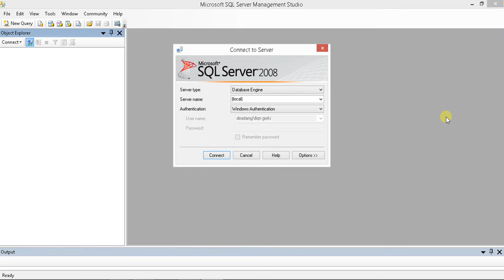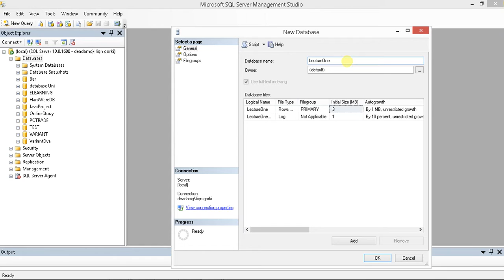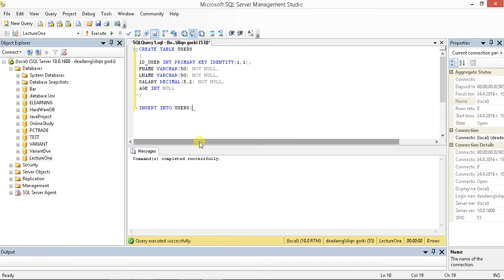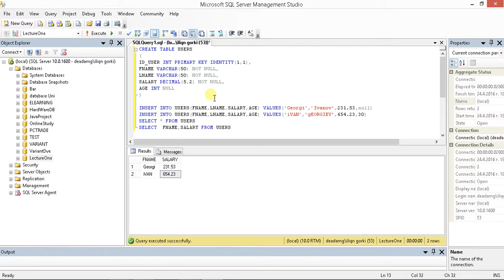Microsoft SQL Урок 1 Въведение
create table , select , insert